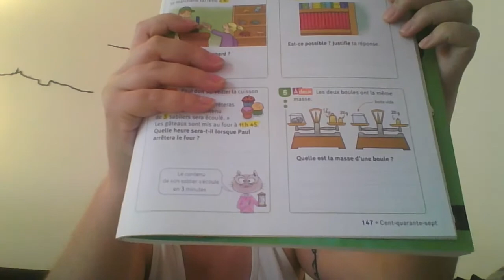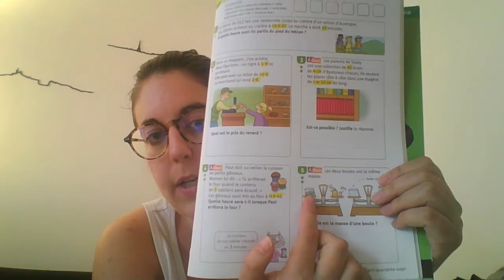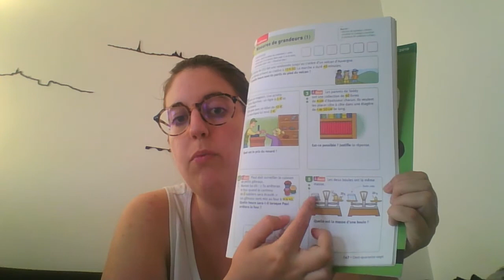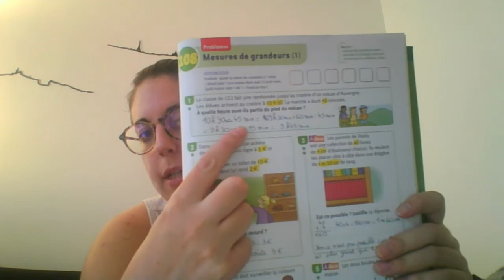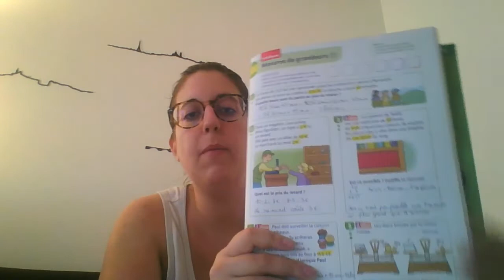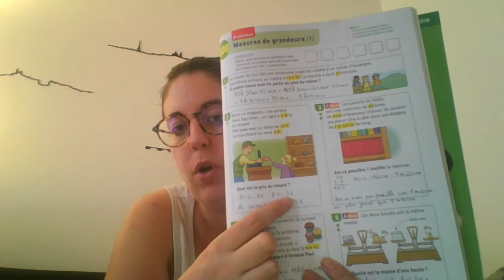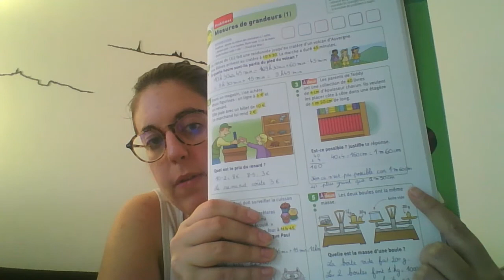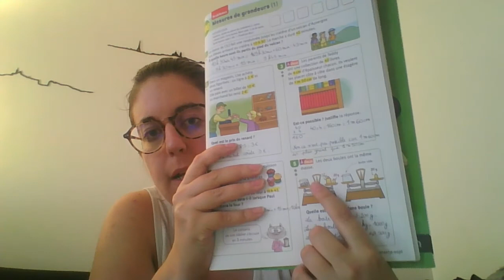Maths pour le lundi 8 juin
Mesures de grandeurs